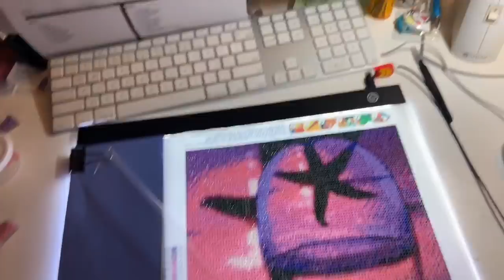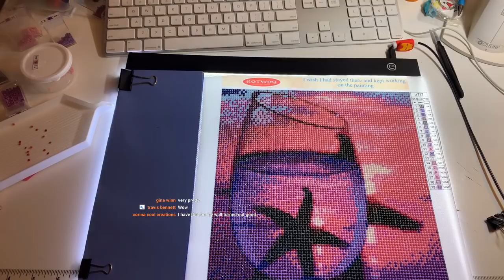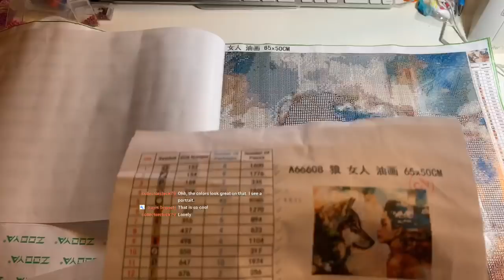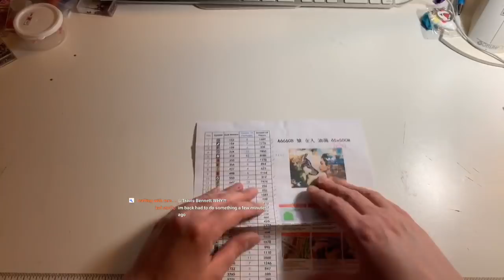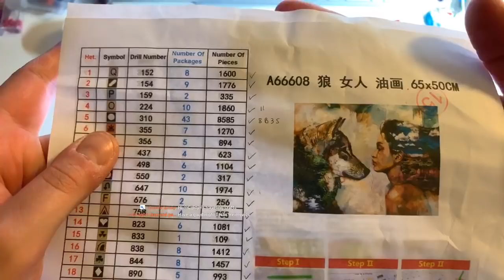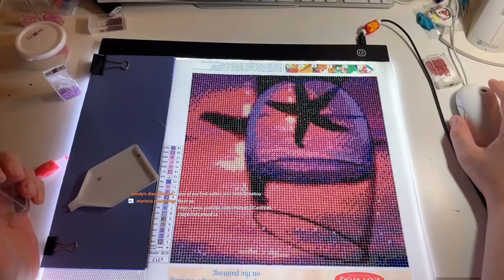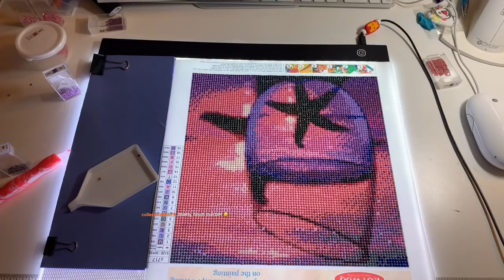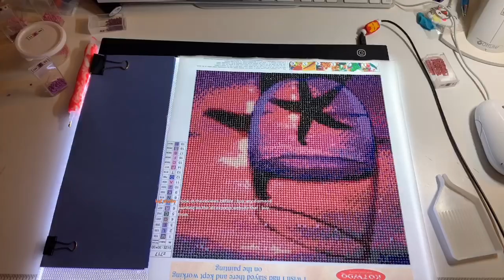Sherry’s Creative Niche Live Stream